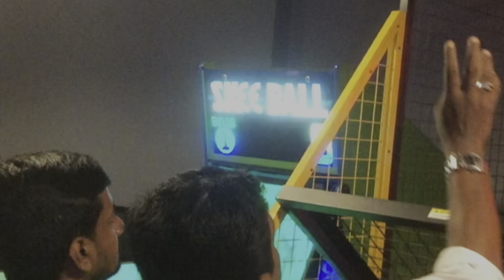Kodaikanal hidden waterfalls. கொடைக்கானல் சுற்றலா அருவி குளியல்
Grand Kodai SR INN (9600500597)
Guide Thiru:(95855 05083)